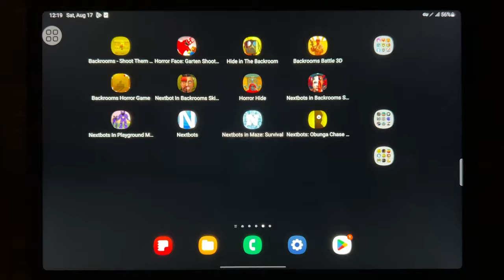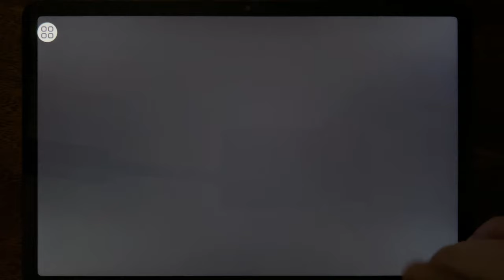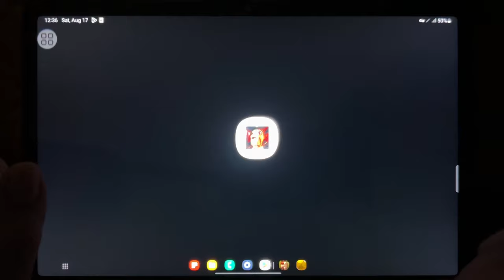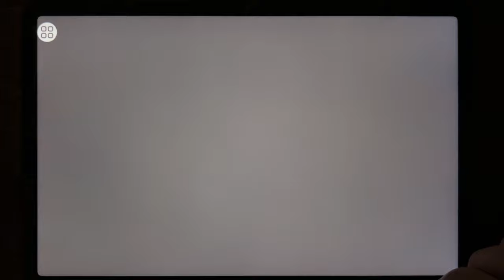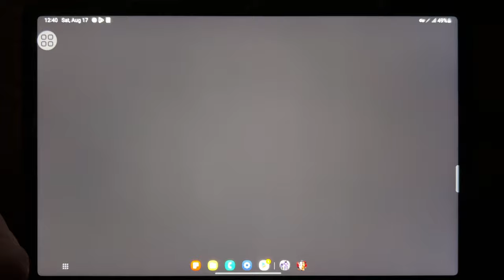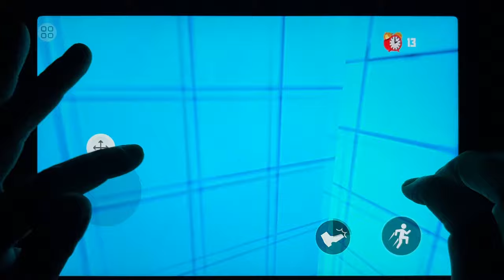Backrooms - Shoot Them All, Horror Face: Garten Shooter, Hide in The Backroom, Backrooms Battle 3D..